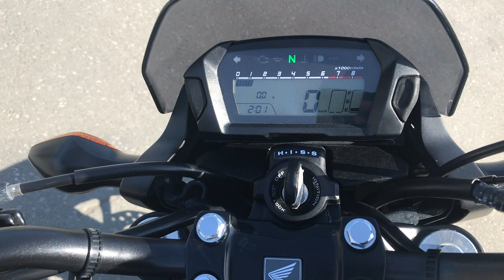No. B9959 HONDA NC750S